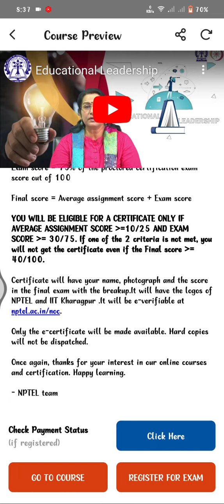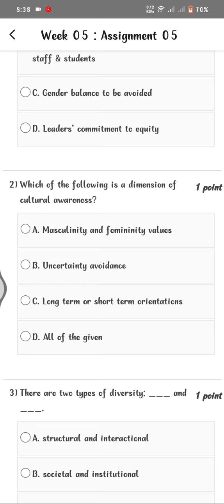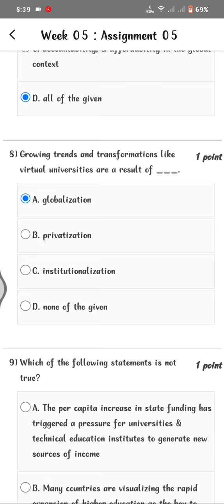Educational Leadership WEEK 5 Quiz | Assignment 5 Solution | NPTEL | SWAYAM 2024